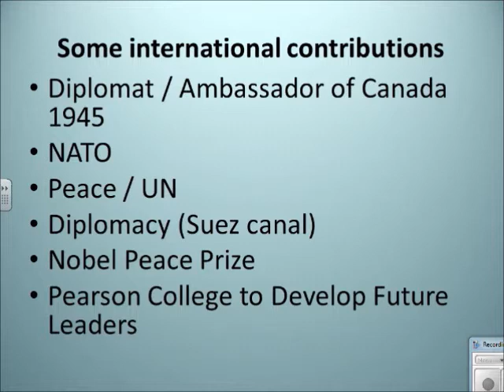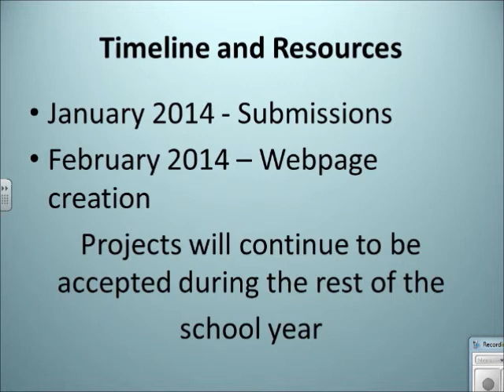Lester B. Pearson Project - LBPSB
The is an invitation to participate in a project honoring Lester B Pearson.
Video by Meg Sinclair and Rosanna Riccardi - LBPSB